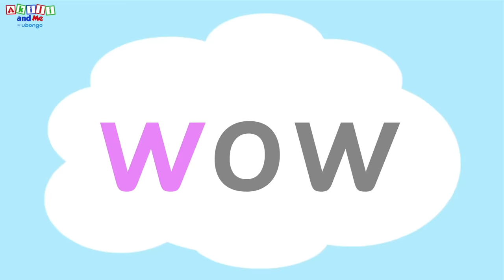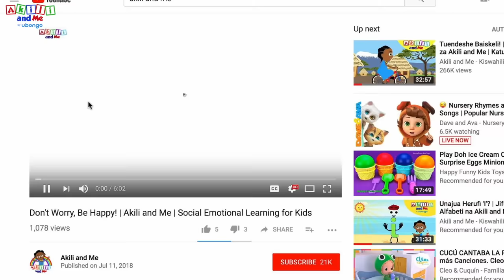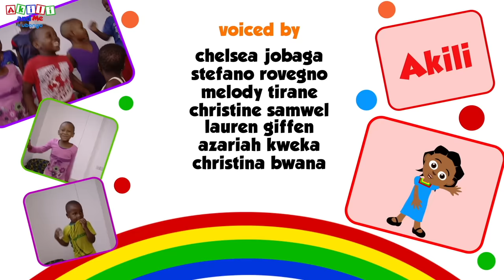Meet Letter W! | Learn the Alphabet with Akili | Cartoons from Africa for Preschoolers